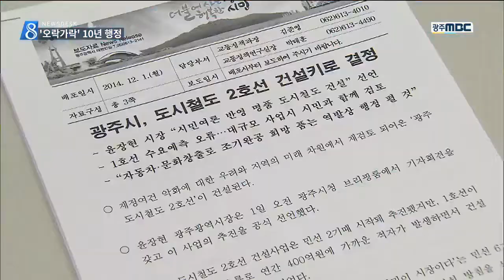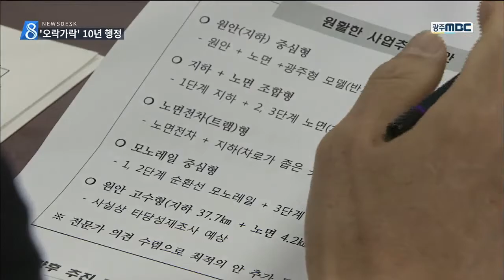[뉴스데스크]10년동안 제자리 걸음..무엇이 문제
(앵커)
도시철도 2호선 건설 방식은
오락가락 돌고돌아
결국은 제자리입니다.

그 사이에 10년이 흘렀고,
시장이 세번 바뀌었는데
그때마다 방식도 바뀌었습니다.

한신구 기자입니다.

(기자)

** (그래픽)
박광태 시장 시절 '지상고가'로 결정된
강운태 시장 때
'저심도 공법'으로 바뀌었습니다.

윤장현 시장이 취임한 뒤로는
2호선 백지화 논란으로 6개월을 끌었고,
그리고 1년 뒤
또 다시 '원점 재검토'로 되돌아왔습니다.**

시장이 바뀔 때마다 덩달아 바뀌는
지하철 건설 방식은
시장의 철학과도 관련돼 있습니다.

지난 2012년 저심도 공법으로 바꿀 때는
'도시미관'과
'소음' 등을 이유로 들었습니다.

당시에도 논란이 있었지만
사업비 추가 부담은 없다며
광주시는 건설 공법 변경을 밀어부쳤습니다.

윤장현 시장이 취임한 뒤에는
2호선 건설이 꼭 필요하냐는 논란으로
6개월을 허송하더니
결국은 저심도로 건설하기로 했습니다.

           ◀ＩＮＴ▶윤장현 시장

이제 논란이 끝나나 싶었지만
올해 또 다시 광주시 입장이 달라집니다.

'지상'에서 '지하'로 건설 공법이 변경되면서
사업비가 대폭 늘어날 수 밖에 없는데
그동안 이 부분을 간과해왔고
건설 공법 재검토가 불가피하다는 겁니다.

       ◀ＩＮＴ▶ 김동찬 부의장
10년 후 다시 원점
행정의 신뢰,연속,책임성 다 무시되는 것이다

결국 지난 10년 사이 시장에 따라
오락가락하는 도시철도 정책이
시민 혼란과 갈등만 야기한 셈인데 ...
졸속행정에 대한 비난은 피할 수 없게 됐습니다

엠비시 뉴스 000